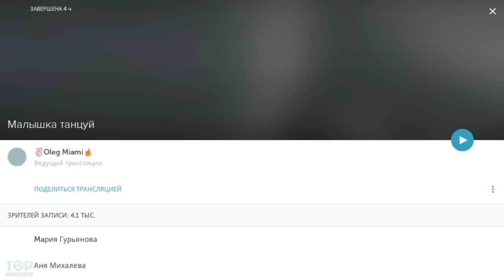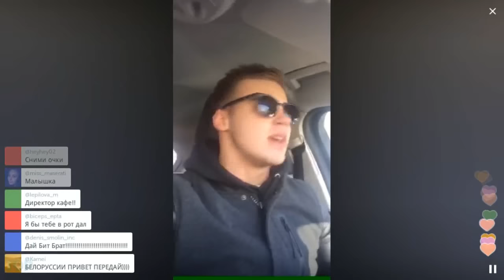Доброе утро - родные! / Перископ Майами 2016 на TopPeriscope.Ru